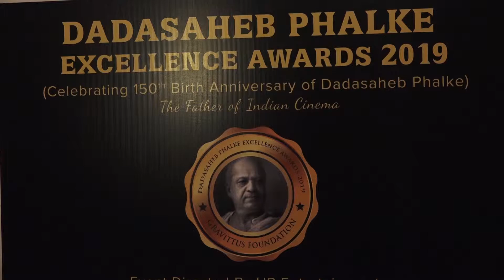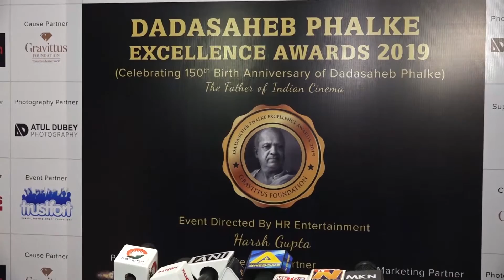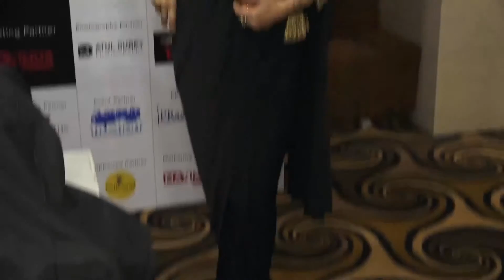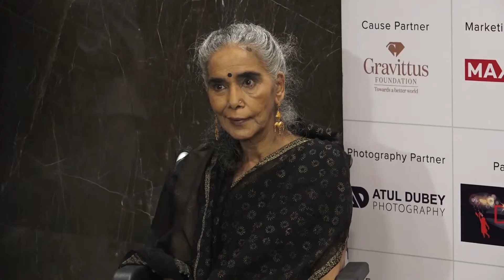Dada Saheb Phalke Excellence Award 2019 Part 1 of 2